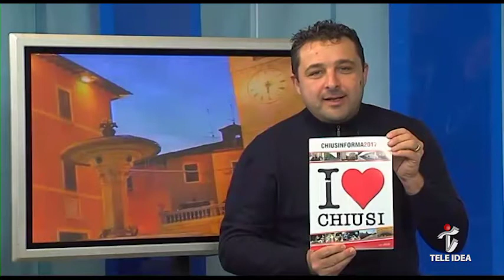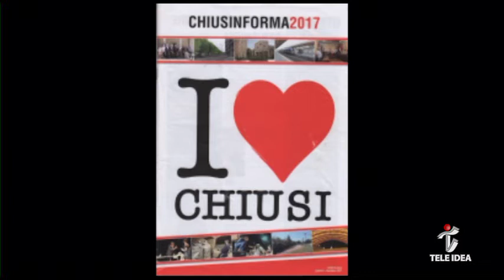Tele Idea - Auguri Sindaco Yuri Bettollini Chiusi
Il sindaco di Chiusi Juri Bettollini traccia il bilancio dell'anno 2017 e le prospettive per il 2018 della Città di Chiusi